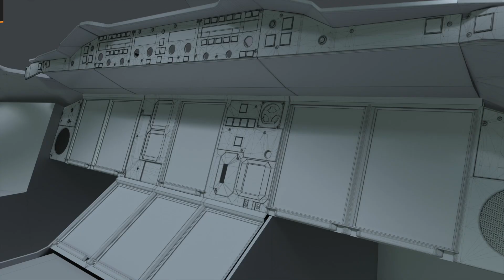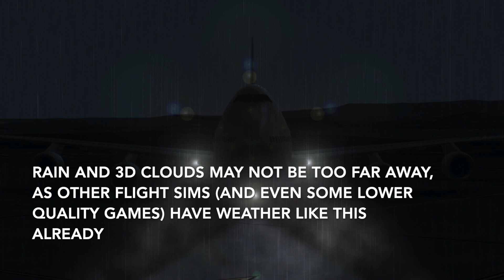INFINITE FLIGHT: upcoming features!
hello! here's another video for you, here's a lost of all the upcoming WIPs, liveries, new terminals, new GSE, and more! so I hope you enjoyed, as I have more time lapses to work on, see you next time!